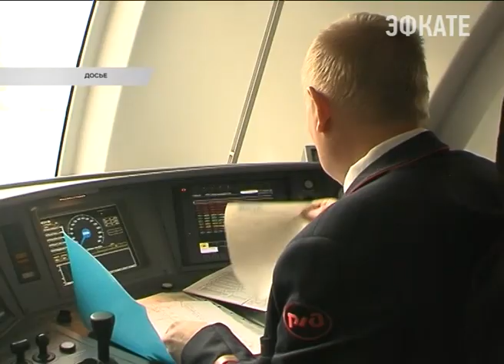Дополнительный дневная «Ласточка» выйдет на маршрут Майкоп – Сочи. Новост Эфкате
Дополнительный дневной электропоезд «Ласточка» выйдет на маршрут Майкоп – Сочи

Сочи. Новости.
Телеканал Эфкате.